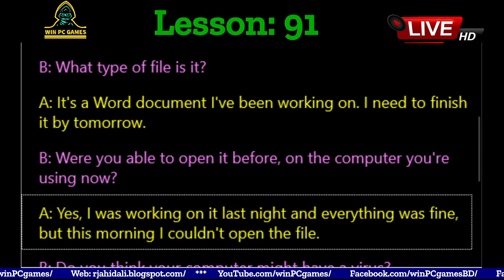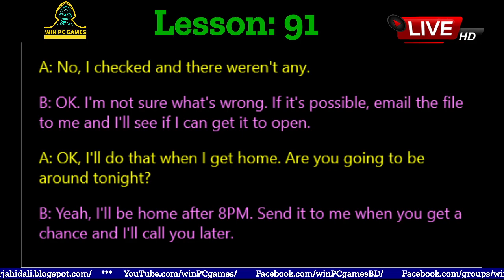Conversation | Lesson - 91 : COMPUTER PROBLEMS | Win PC Games